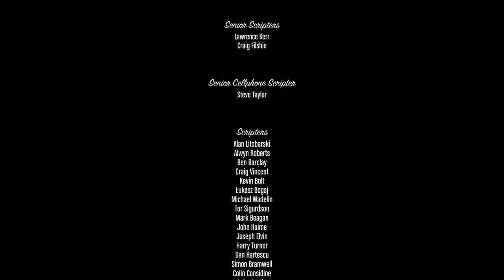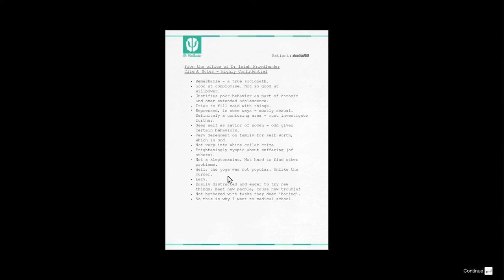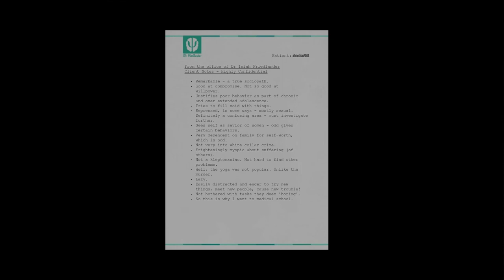Grand Theft Auto V Story Mode #19 | With Mods Ending